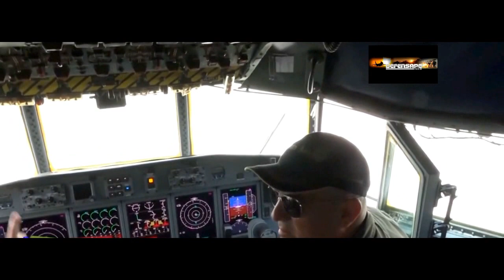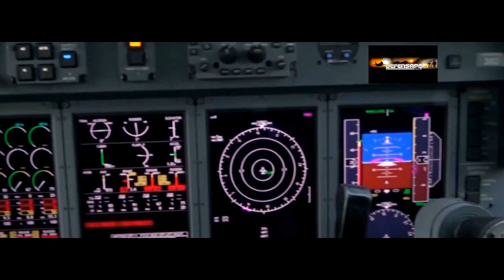El L-100-20 Hércules de la Fuerza Aérea Peruana Totalmente Modernizado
Observa el L-100-20 Hércules de la Fuerza Aérea Peruana Totalmente Modernizado
Defensape